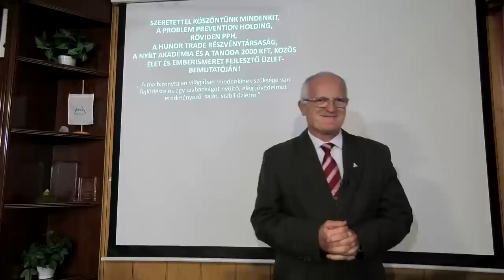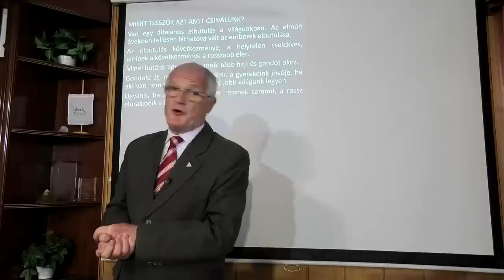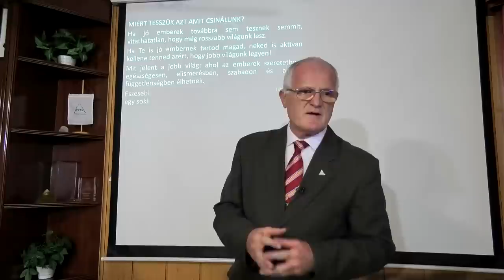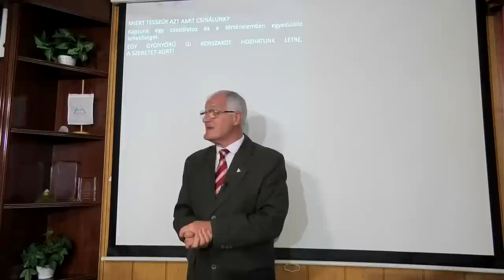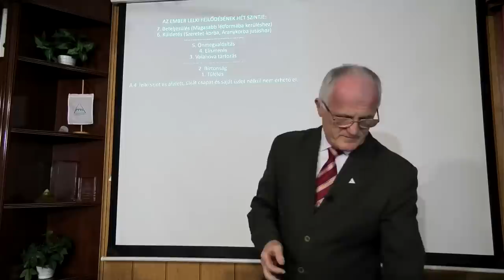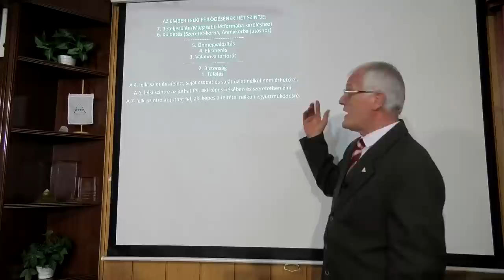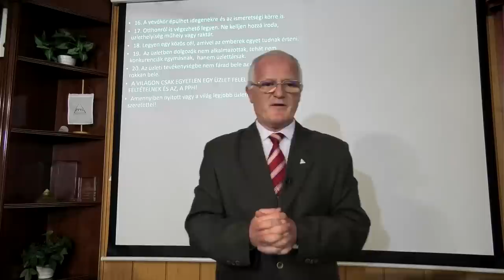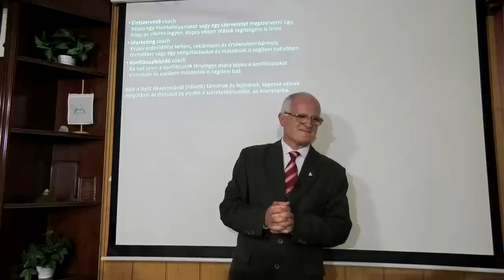2023 10 01 - A TECHNIKÁN KÍVÜL MA MINDEN ROSSZABBUL MŰKÖDIK, MINT RÉGEN. MI A MEGOLDÁS - Szedlacsik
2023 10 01 - A TECHNIKÁN KÍVÜL MA MINDEN ROSSZABBUL MŰKÖDIK, MINT RÉGEN. MI A MEGOLDÁS - SzedlacsikSzedlacsik Miklós mester-coach ember és életjobbító ingyenes előadása. A PPH - Nyílt Akadémia ingyenes képzése. Csatlakozz a ténylegesen használható tudáshoz a weboldalunkon a következő linkre kattintva!